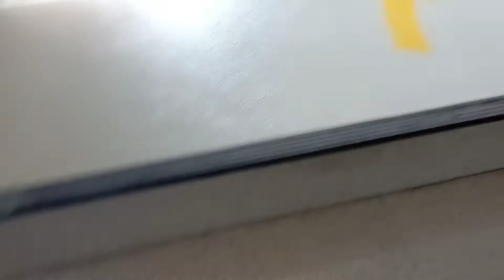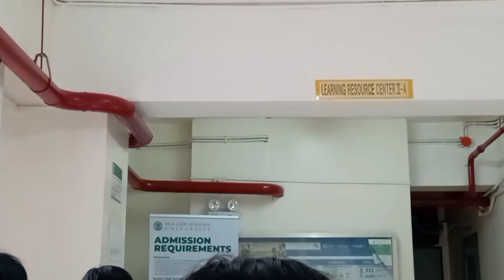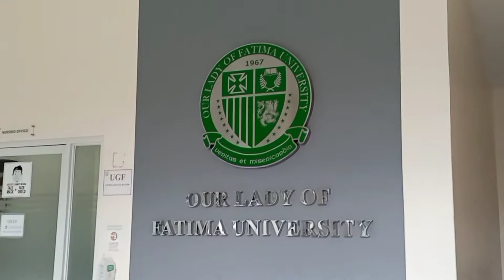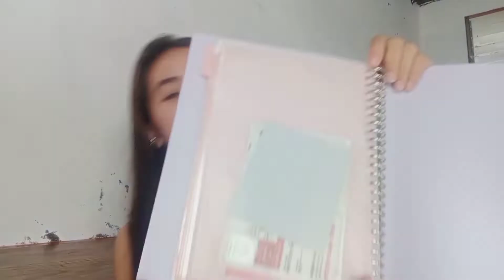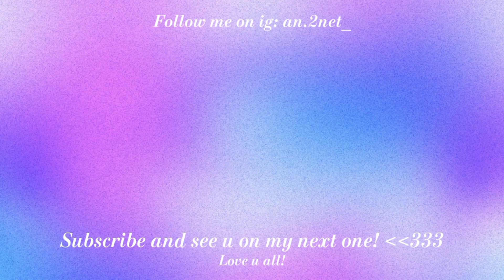WEEKLY HIGHLIGHTS | OLFU - QC BSN Campus tour, mall dates, shopee back to school haul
New episode is up! i hope u guys enjoyed watching this vlog as much as i do while I'm making it:))) thank u so much for your support ilya!💗